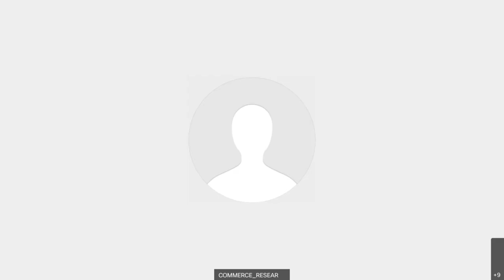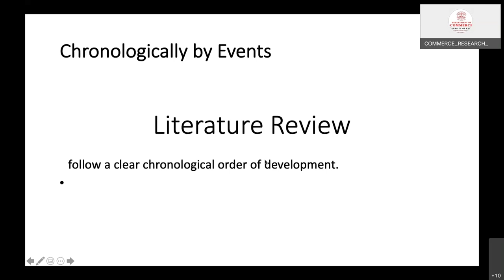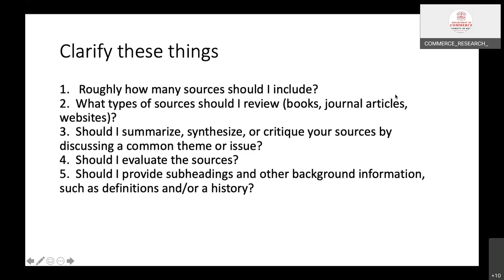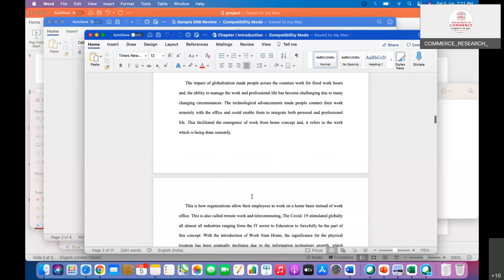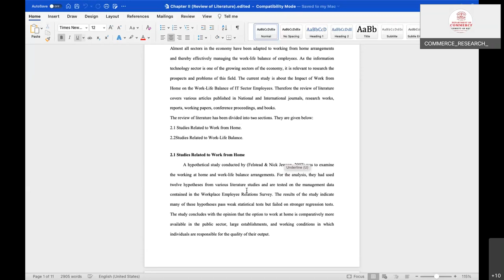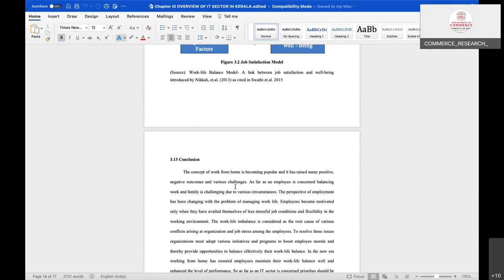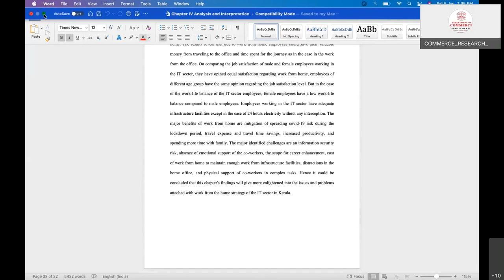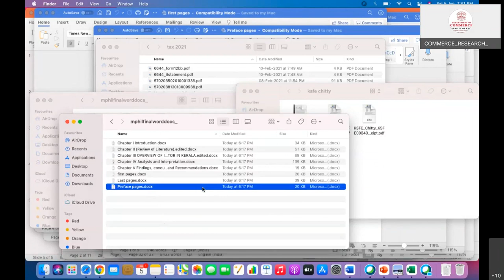How to prepare a good project report for Mcom course( Malayalam)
project# MCom# components of Project Report# Project Preparation#